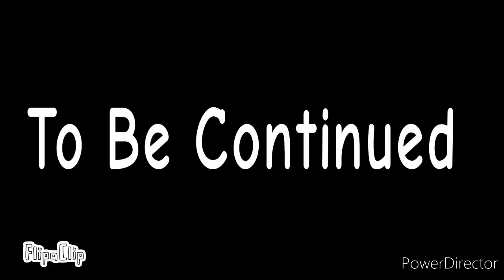Ratte VS real ratte. Cartoons about Tanks